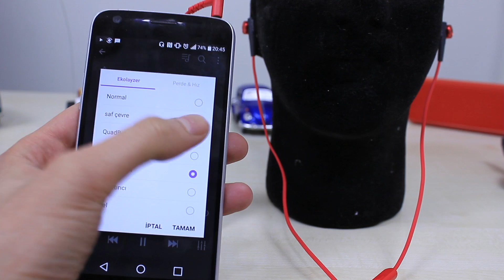Fiyat/Performans Kulaklığı! Sony MDR-XB50ap Extra Bass Tutkunlarının Hoşuna Gidecek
Sony Mdr-Xb50ap Teknik Özellikler:

4–24.000 Hz frekans aralığı
12 mm neodimyum sürücüler
PET diyafram
106db/mW hassasiyet
100mW Ses Çıkışı
Akıllı telefonlarla uyumlu
Ortalama Fiyat. 110 TL

Ekstra bass ifadesiyle bizi kendine çeken kırmızı ve beyaz ağırlıklı kutumuz, sony'Nin kaliteliyiim ben havasını fazlasıyla yansıtıyor. Kulaklığımmız ise siyah ve kırmızının çekiciliği ile ısınmış diyebiliriz. Aynı zamanda oyuncuları çeken bir esintiye de sahip olduğunu görmek zor değil. XB50Ap standart kulak içi kulaklık tasarımından biraz daha farklı bir anlayışa sahip. Düz ilerleyen gövde tasarımından ziyade kulağa tam oturuş sağlamak üzere geliştirilmiş bir tasarıma sahip. Orta sertlikte silikonlarla gelen ürün kulağa tam otursa da bu tasarıma alışmanız gerek.  İşin özü estetik kontrolcüye sahip kulaklığımız kaba saba duran kulaklıklara işte ben buradayım diyor. Düz bir kablo yapısına sahip olsa da daha az dolandığını belirtmek isterim. Gerçekten de her açıdan üstün donatılmış diyebiliriz.

Ürünü uzun süre test etme fırsatı yakaladım. Çeşitli platformlarda gerçek frekans tepkisine ve ses karakterine erişebildim. Bu bağlamda aldığım notları sizlerle paylaşmak istiyorum.

1- Bas Seviyesi Oldukça Güçlü
2- Bas Derinliği Tatmin Edici
2- Tizler Bas'ın az da olsa gölgesinde kalabiliyor
3- Dubstep, House pop ve elektronik müzik için oldukça başarılı
4- Sürücü Derinliği hoşuma gitti
5- Mid ve vokal sesler net ve temiz
6- Ses Şiddeti Yeterli;
7- Ergonomik Olarak Alışmanız Gerekebilir
8- Ekolayzer Ayarları ile dengeyi yakalayabilmekte
9- Fiyat/Performans Kulaklığı Olmuş
10- Şık Tasarım ve Kaliteli Malzeme
11- İzolasyon Kalitesi Yerinde
12- XB50AP Dış Dünya ile Bağlantınızı Kesebilecek Düzeyde